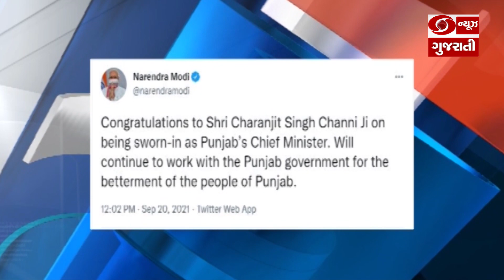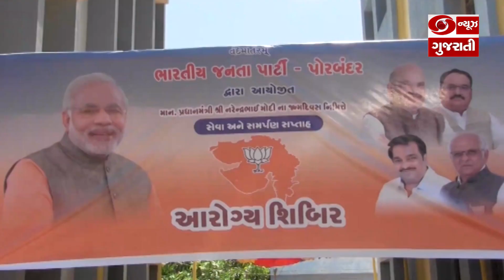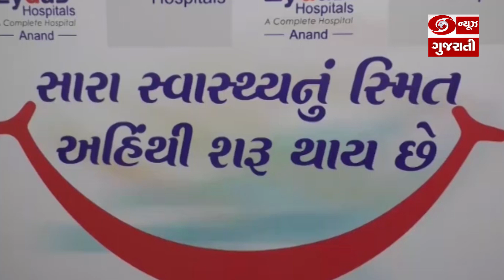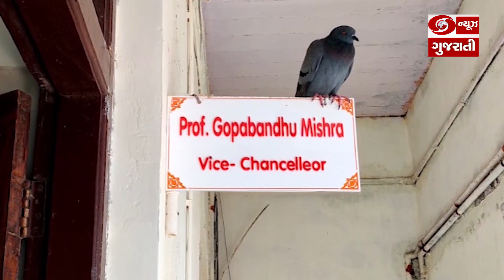Web Bulletin : જુઓ દિવસભરની મહત્વની ખબરો | 20-09-2021 | DD News Gujarati